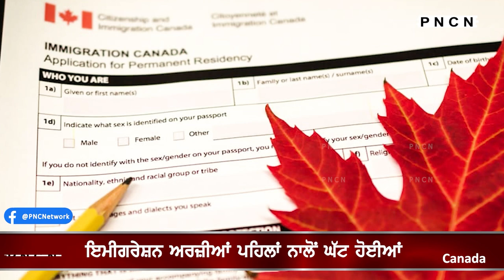Canada: Immigration ਵਿਭਾਗ ਦੇ ਤਾਜ਼ਾ ਅੰਕੜੇ || ਅਰਜ਼ੀਆਂ ਪਹਿਲਾਂ ਨਾਲੋਂ ਘੱਟ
Videos: Twitter